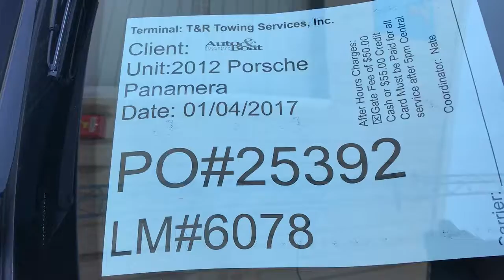PO#25392 ABRS 01 04 2017